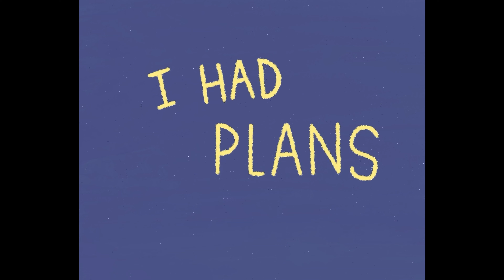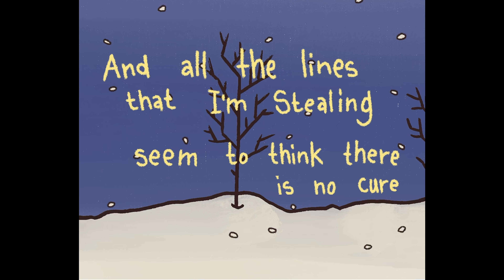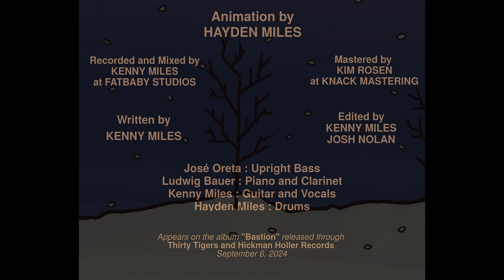Wayne Graham - I Had Plans (Official Video)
The Official Video for "I Had Plans" by Wayne Graham - from their new album "Bastion"

Animated by Hayden Miles
Edited by Josh Nolan
Recorded and Mixed by Kenny Miles in Lexington, KY
Mastered by Kim Rosen at Knack Mastering
Written by Kenny Miles

José Oreta : Upright Bass
Ludwig Bauer : Piano and Clarinet
Kenny Miles : Guitar and Vocals
Hayden Miles : Drums

Lyrics:
I had plans to write a book, with nothing to say.
According to my T.V. all the good stories are taken.
And all the choices I’m making, leave me feeling a little less than sure,
I’m just here to follow the leader.

I had plans to take you home, but the rent’s too high.
When all there is, to do is die, what’s the use in healing?
And all the lines that I’m stealing, seem to think there is no cure,

One day your eyes will realize,
There are no surprises in a world like this.

I had plans to laugh it off and learn to love the dream.
I had plans to call you back, but I’m a fool for distraction.
And all this time I’ve been acting like I was meant for something more,
But I’m just here to follow the leader.

Follow Wayne Graham on...